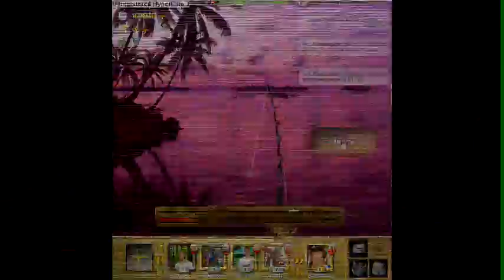мувс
Крутое Видео Рыбное Место